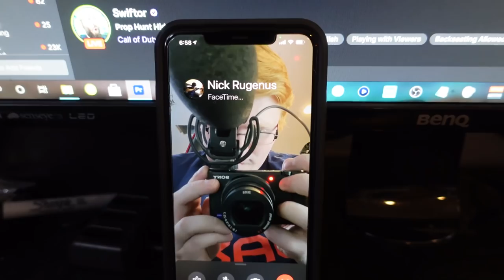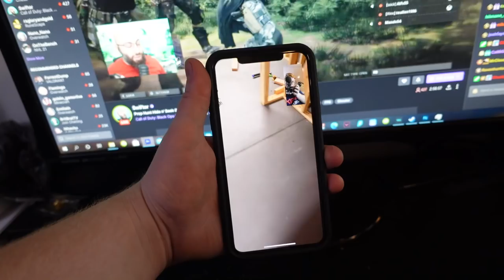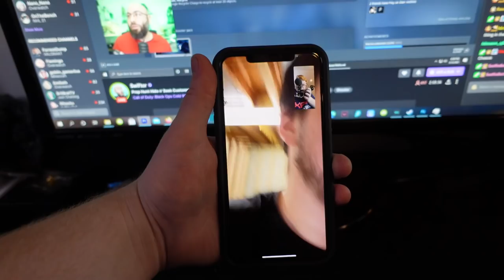IT GOT WORSE! *MOM IS IN THE HOSPITAL*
My mom ended up in the hospital because it got worse then we thought...